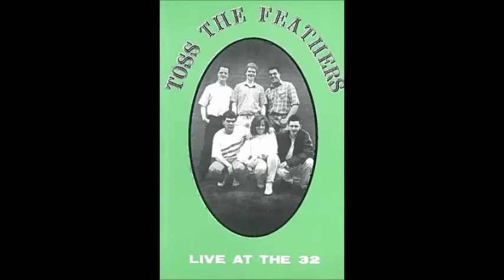Toss the Feathers - Skidoo - Live at the 32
Toss the Feathers Live at the 32 Club Manchester 6th June 1988

Peter Carberry - Banjo, Mandolin, Accordian
Michael Goldrick - Flute, Whistle
Eddie Sheehan - Vocals, Guitar
Dave Smylie - Fretless Bass, Backing Vocals
Angela Usher - Mandolin, Banjo, Whistle
Paul Usher - Drums

Recorded by Bop Cassettes and Neil Fitzpatrick